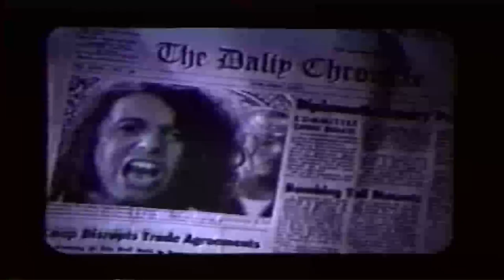OSCAR Winning Will Vinton PDX CR8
Will Vinton, the first person born in Oregon to win an Academy Award, revitalized the art of clay-based stop motion animation using Claymation, as he called it, to achieve significant critical and commercial success. He created and designed some of the most enduring commercial mascots of the 1980s and 1990s, including the California Raisins. Through Will Vinton Studios, he had a profound influence on Oregon’s filmmaking community and established a destination studio that employed hundreds of animators, technicians, and filmmakers. Many of the animation alumni of Will Vinton Studios went on to further revolutionize and populate the industry. Vinton was also the founder of what became Laika Studios.
In 1973, Vinton and Berkeley classmate Bob Gardiner began working on a short film using clay-based stop motion animation, a technique that dates to the earliest years of silent films but that languished after 2-D cel animation was invented in 1914. After nearly a year of production, which entailed building elaborate miniature sets filled with moldable clay models that were photographed after each movement, they completed Closed Mondays, an eight-minute film that follows the fantastic journey of an inebriated patron in an art gallery. Though rejected by the Northwest Film Festival, the film found an audience in regional distribution and won an Academy Award for Best Animated Short Film in 1975, beating out Disney and other established studios.

That success led to the founding of Will Vinton Production in Portland in 1975 (incorporated as Will Vinton Studios in 1984), which employed a team of filmmakers who used clay in the labor-intensive animation process for both commercial and artistic projects. Vinton received the trademark for the term “Claymation” in 1978. Within two years, the studio supported six fulltime employees with a steady production schedule that included promotional material for Bette Midler, an adaptation of The Little Prince, and a short “ecology film” for Georgia-Pacific.

In 1985, Vinton and his wife Susan Shadburne released their most ambitious feature, The Adventures of Mark Twain, to some critical acclaim but little commercial success. Certain segments in the moody and surreal film attained cult status in later years, finding a new audience and appreciation on the Internet.